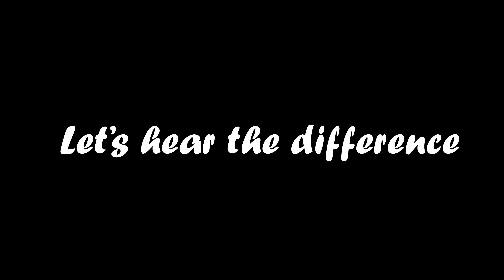Swapping Stock Tires to Street ones went BOOM [LITERALLY] | Kukirin G3 Pro | Timișoara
Swapping hybrid stock tires to street oens [4K]
Rear Rim got a bit shattered but I bought a new one so it's all good ;D
Gear - Dji Osmo Action 4
Scooter: KuKirin G3 Pro

Key words: How to swap tires street tires smooth riding funny fail tire comparison tire sound test 40mph electric scooter dji vs gopro electric scooter Spring ride gopro vs dji osmo action 4 escooter pov ride pov chill ride action camera urban ride dual motor 1200*2W 2400W 60V scooter Dual Drive